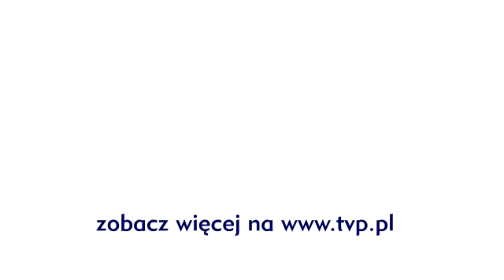M jak miłość - Awantura u Zduńskich - scena z odc. 896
Kinga i Piotrek nie mogą się dogadać, ciągle się kłócą... Zobacz więcej na tvp.pl DOŁĄCZ DO NAS:

JESTEŚMY TEŻ TUTAJ:
Strona TVP VOD: